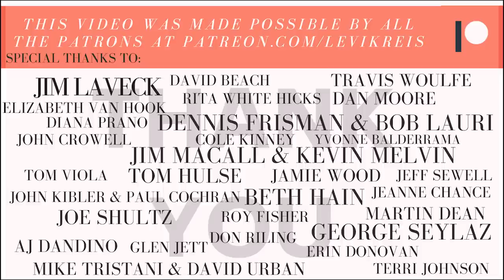Levi Kreis - Dawn Of A New Day - Official Music Video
Music/Lyrics written by Levi Kreis for his 2018 album release Liberated.  Follow Levi on Spotify.

DAWN OF A NEW DAY
Written by Levi Kreis

Another morning cold and grey
But above the clouds it’s a sunny day
And cabin fever’s had it’s way for way too long
A winter wasted in my bed
Covers thrown over my head
Tried my damnedest to forget
A love that’s dead & gone
But I’m ready
To get on the bright side
I’m ready
To walk on the light side again

Put my blue jeans on
Play my favorite song
Take a deep breath and wish away
It’s the dawn of a new day
Brave this world in style
Maybe flash my smile
Thinking I’m gonna be okay

A broken heart can take your fight
And you knew how to break mine right
But every burn can lose it’s bite
With a little time to heal
It don’t feel good to hit the ground
But you laugh and buy another round
Cause this ol ball ain’t slowing down
No matter how you feel
And I feel ready

I may dream of being in your arms again
And I don’t think I’ll soon forget your kiss
But getting stuck inside a maze of might have beens
No life’s too short to carry on like this